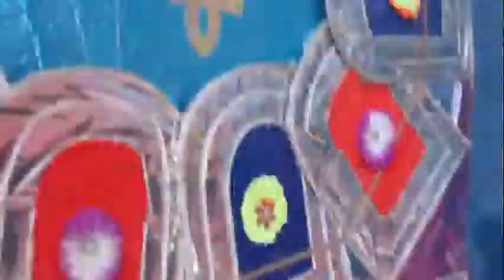Vijayadashami - October 15, 2021 - Morning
Vijayadashami - Abhishegam

Seva performed by:  Shri. Mahesh Kuppuswamy & Shri. Keertivasan Shankar